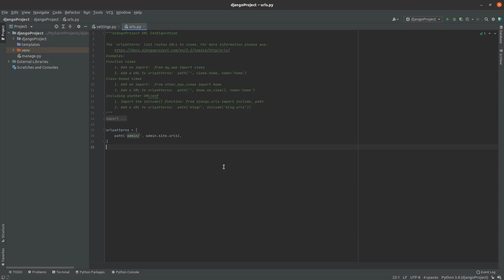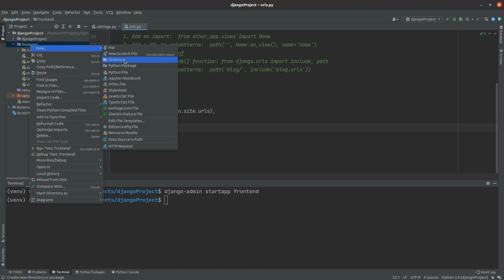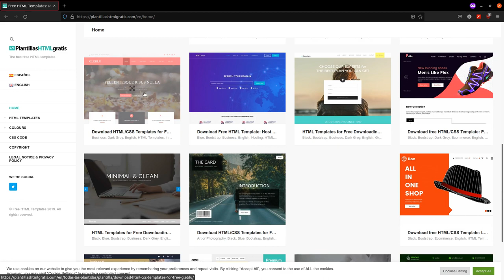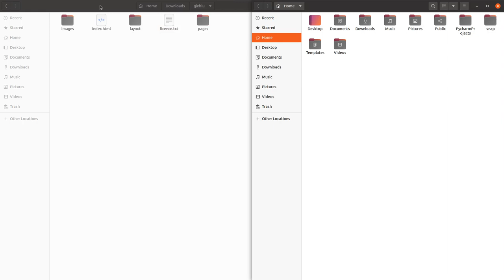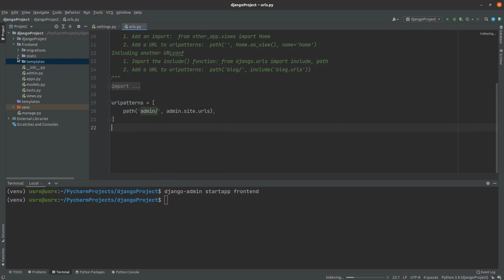Agregando el frontend a nuestro proyecto de Django